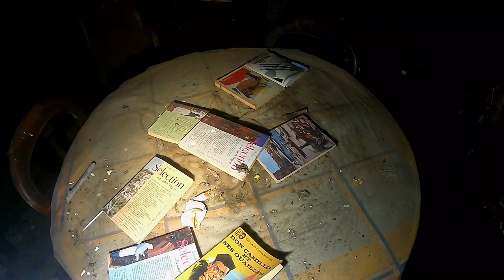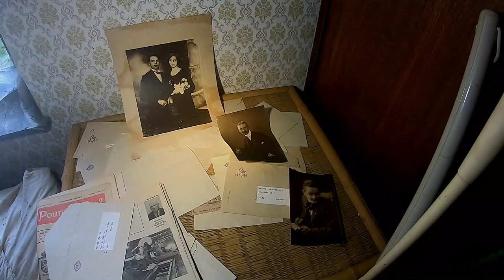Werden wir erwischt!?☠️ Belgien Tour Teil 3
Herzlich willkommen zum driten Teil der Belgien Tour.
Wir sind mal wieder quer durch Belgien gefahren und habe für Euch dieses kleine aber feine Lost Place erkundet.

Zuschauer Pakete bitte an folgende Adresse:

Dirk Freund
Anton-Limbach-Str. 1
53567 Asbach

Objektive:

Canon 18-55mm

Zu meinem Kanal:

Hallo Freunde,
auf meinem Kanal nehme ich euch mit auf meine Lost Place Abenteuer.
Sei es normale Touren wo alles gut geht, oder auch Touren mit viel Spannung, Horror und Action.
Unter anderem seht ihr hier auch Overnight Videos.

Neu dazu gekommen ist die Playlist ( Horror Mysteries. ) In der es nur um Horror und PU geht.

Kurz zu meiner Person:

Ich heiße Dirk und komme aus dem Westerwald und bin 34 Jahre jung.

Ich bin ein kranker Typ was Abenteuer betrifft!

Ich bin immer auf der Suche nach neuen Abenteuern und Action.

Lost Places sind mein Leben!
Ich fühle mich dort wohler als bei mir zu Hause!

Ich würde mich sehr über ein Abo, ein Kommentar und ein Like freuen. Vielen Dank.